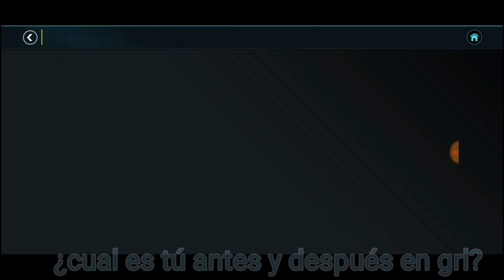FIFA MOBILE 20: ESPECTACULAR SUBIDA A GRL 130 DE MANERA FREE TO PLAY, SE VAN LOS TOTS ¿COMO TE FUE?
Bueno chicos el día de hoy les traigo un video bastante es especial y genial donde subimos el equipo a grl 130 también hago mi análisis y antes y después del evento de los tots también despedimos ese gran evento :"v.

Un video bastante buenardo y espero lo disfrutes también jugamos al cara vs cara.

CANALES RECOMENDADOS DE FIFA MOBILE EN ESTADÍSTICAS

CANALES RECOMENDADOS DE FIFA MOBILE EN GAMEPLAY

ÚNETE A LA FAMILIA169 VAMOS POR ESOS 1500 Y ESPEREMOS CERRAR EL AÑO CON UNOS 2000 👍😱